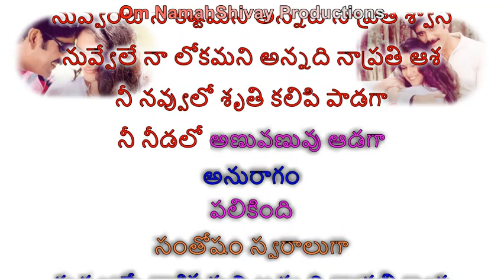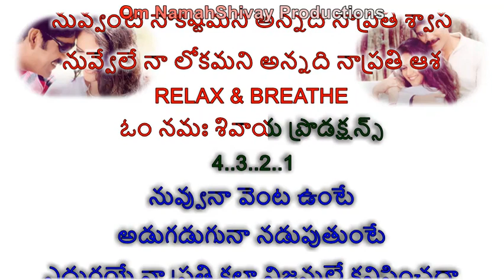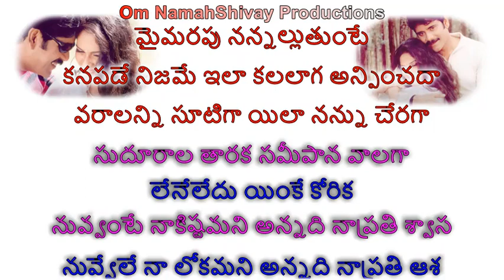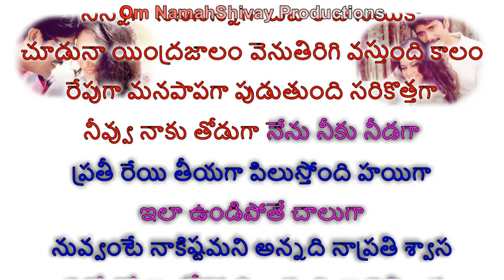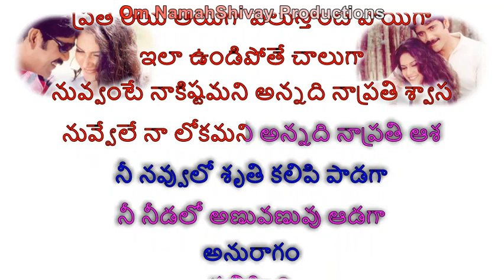Nuvante Nakistamani Karaoke With Lyrics Telugu | Santhosham Movie II Nagarjuna, Shreya |Telugu Songs